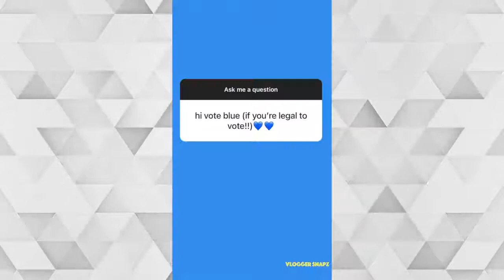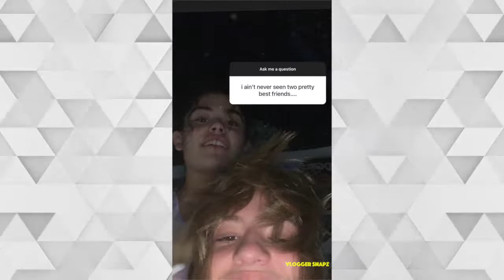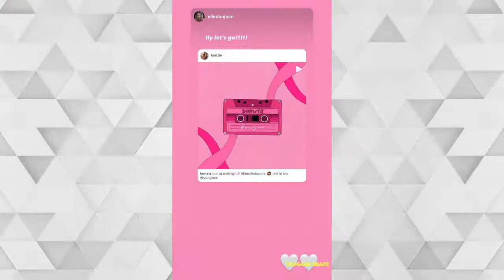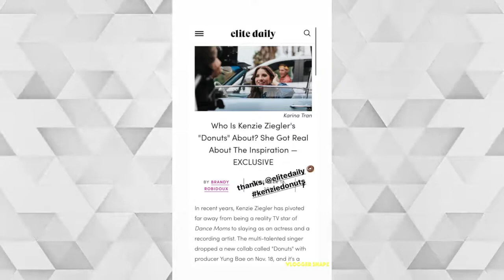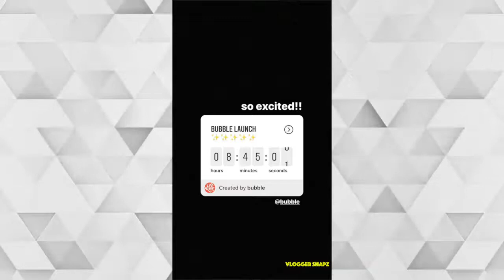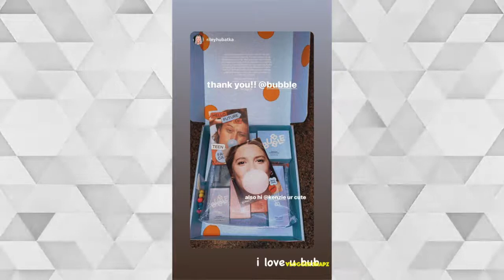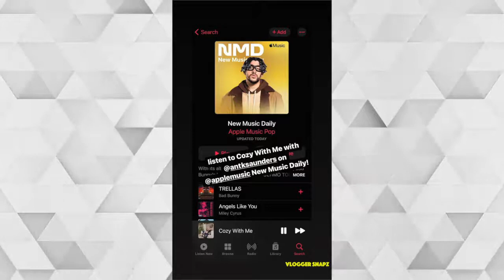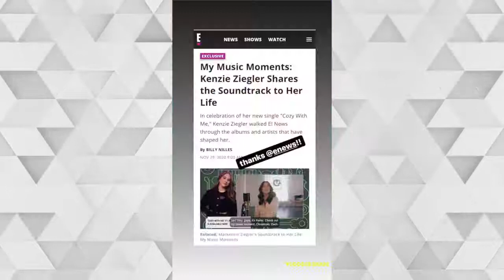A Month with Mackenzie Ziegler | November 2020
MackenzieZiegler KenzieZiegler Kenzie Watch it while you can. This won't be around long!!

⭐ Daily Updates ⭐